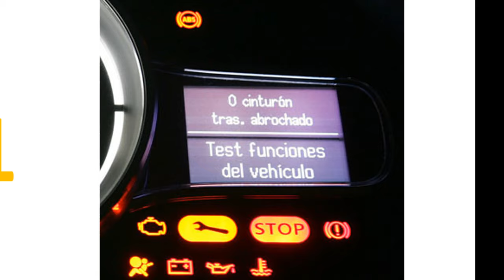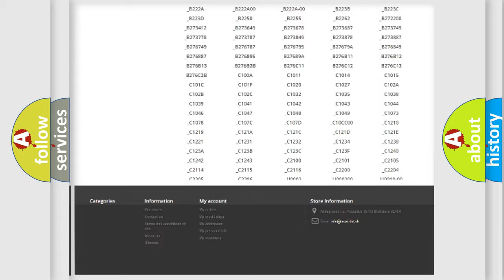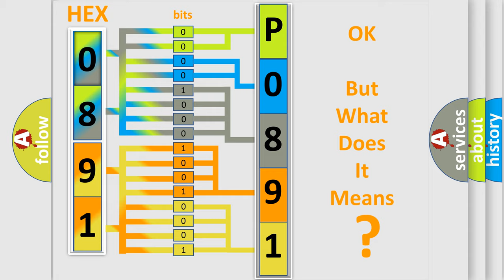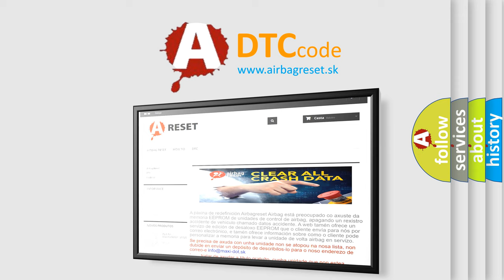DTC Dodge P0891 Short Explanation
Contents:
0:21 Basic DTC analysis according to OBD2 protocol standard.
1:48 Insight into programming
2:58 A diagnostically understandable description of the Diagnostic Trouble Code
3:05 Basic error definition

Make:
Dodge
Code:
P0891
Definition:
ABS Right Front Dump Solenoid Valve Driver Shorted
Description:
Ignition ON.Ignition voltage is greater than 10 volts.